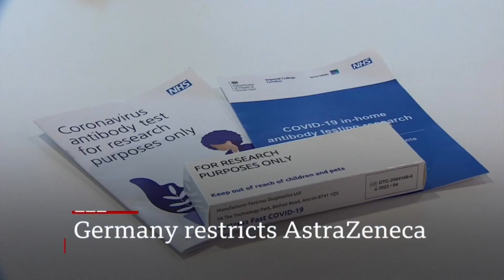BBC News at Ten intro 10pm 30.3.21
On the BBC News channel at 10pm on Tuesday 30th March 2021:

The BBC showed a 83 second countdown of the 90s night BBC News Countdown 2020/21 before BBC News at Ten with Sophie Raworth.